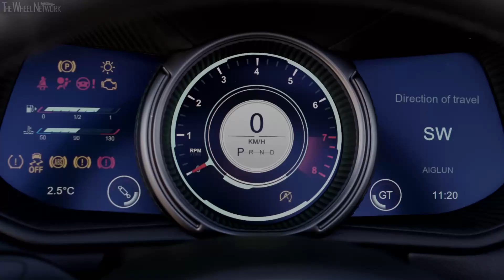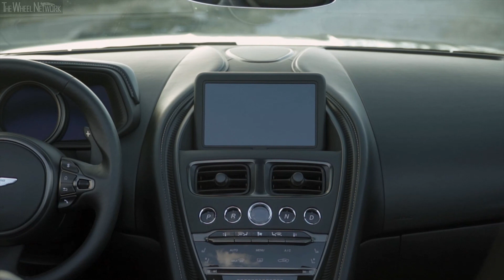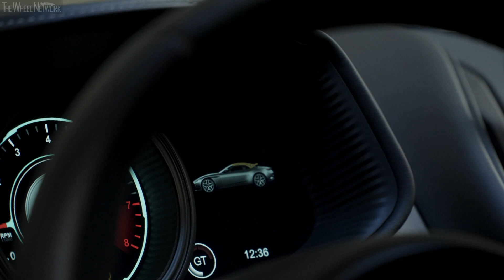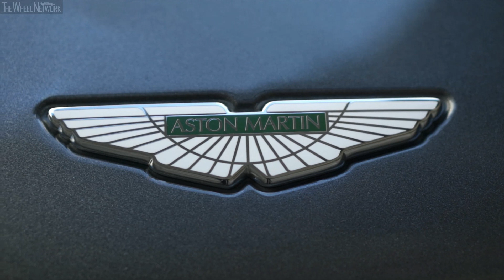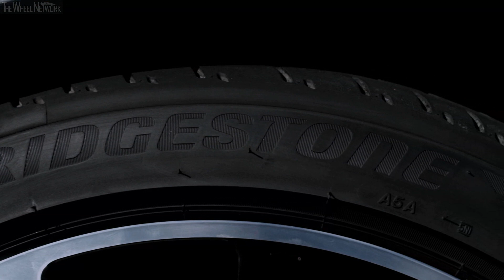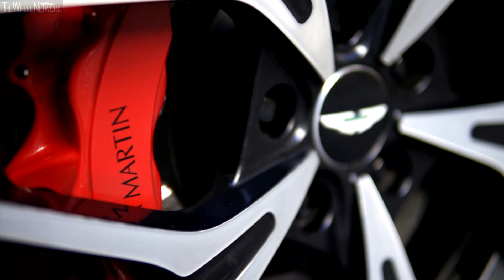2019 Aston Martin DB11 Volante | Exterior, Interior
▪ Exterior colour – Magnetic Silver
▪ Footage location – Nice, France